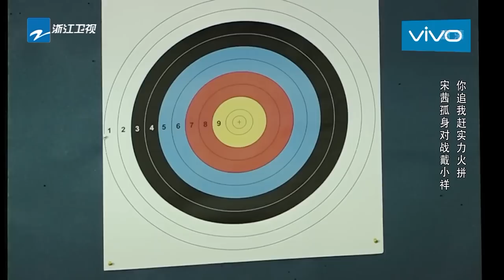【FULL】宋茜最后一箭逆转战绩 贾乃亮贡献婚戒当道具！？《来吧冠军2》EP.7 20170618/浙江卫视官方HD/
《来吧冠军2》是浙江卫视推出的大型励志竞技体育综艺节目，由何炅担任仲裁，贾乃亮、宋茜担任固定明星队队长。节目每期邀请一项体育运动的冠军运动员，与明星嘉宾展开颠覆性真实体育对抗。